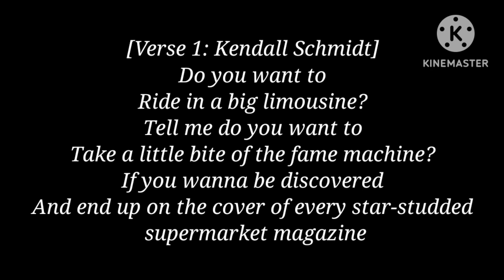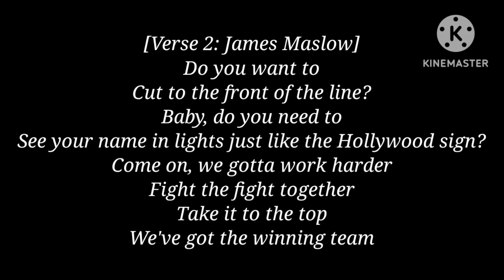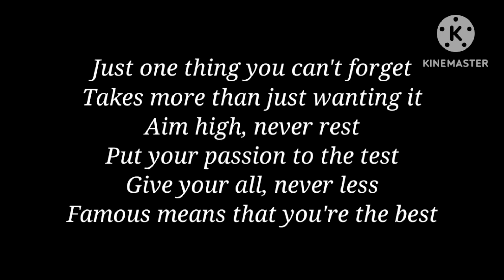Big Time Rush - Famous [Lyrics]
Lyrics:

Ride in a big limousine?
Tell me do you want to
Take a little bite of the fame machine?
If you wanna be discovered
And end up on the cover of every star-studded supermarket magazine
Stick right to it.
It could happen tonight.
You wanna be famous (famous)
You wanna be the one who's living the life.
You wanna be the one who's taking a free ride.
Cut to the front of the line?
Baby, do you need to
See your name in lights just like the Hollywood sign?
Come on, we gotta work harder.
Fight the fight together.
Take you to the top, we've got the winning team.
It's your moment.
You can own it.
It's the American dream.
All day.
All night.
The camera's on and it never lies.
You're under
The spotlight.
Twenty-four seven til the end of time.
Whoa, oh.
You wanna be famous.
Whoa, oh.
Your song is on the radio.
Hot rotation video.
Bright lights, fan mail.
Paparazzi on your tail.
Tour bus, private jet.
Thinking big ain't failed you yet.
Just one thing you can't forget.
Takes more than just wanting it.
Aim high, never rest.
Put your passion to the test.
Give your all, never less.
Famous means that you're the best